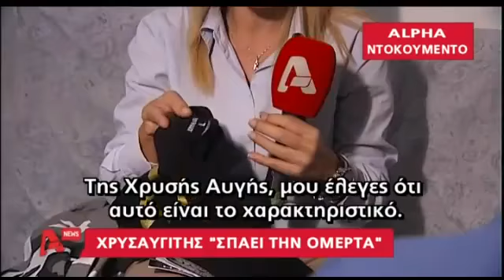e-todaynews.gr - Χρυσαυγίτης «σπάει την ομερτά»